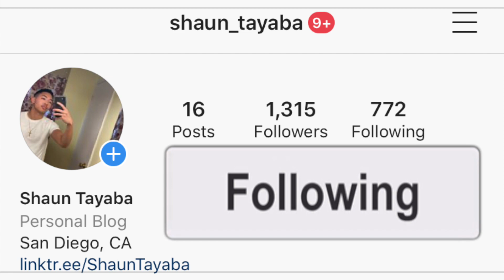South Africa, Prepare Yourselves For December... 😅🇿🇦 REACTION! (SOUTH AFRICA LIVE 🇿🇦)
As We Prepare Ourselves For December... 😅 south africa live american reaction

I hope you guys enjoy this reaction video of me reacting to the song and music video and official audio and lyric and lyrics and freestyle and diss track and live performance acoustic version South Africa, Prepare Yourselves For December... 😅🇿🇦 AMERICAN REACTION! (SOUTH AFRICA LIVE 🇿🇦) (Official Music Video)